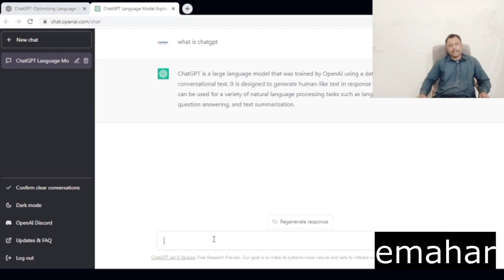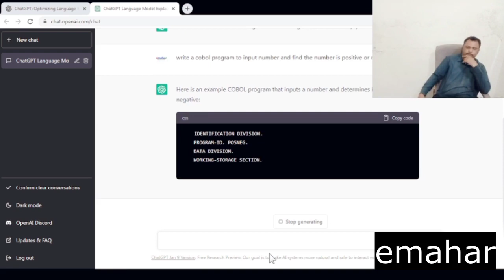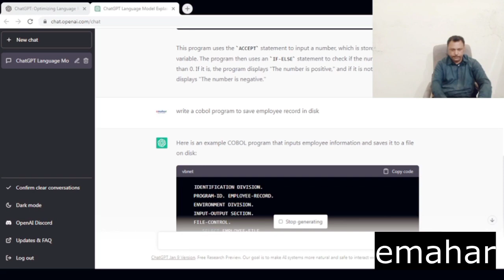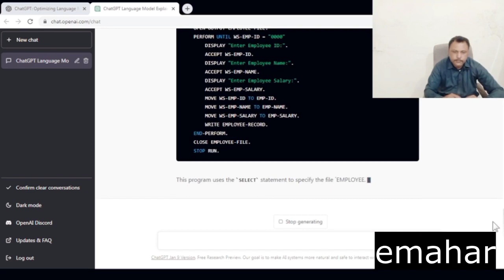ChatGPT Writes COBOL Program for me :)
ChatGPT: Optimizing Language Models for Dialogue.

ChatGPT is a large language model developed by OpenAI. It is a variant of the GPT (Generative Pre-training Transformer) model and is trained on a massive dataset of conversational text. It is designed to generate human-like text and is used for a variety of natural language processing tasks such as language translation, text summarization, question answering, and text-based conversation.